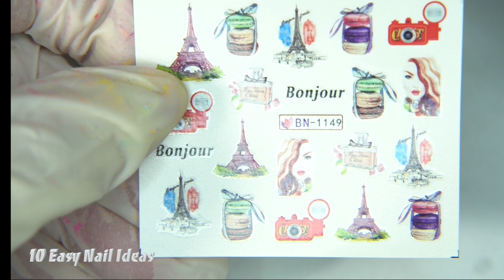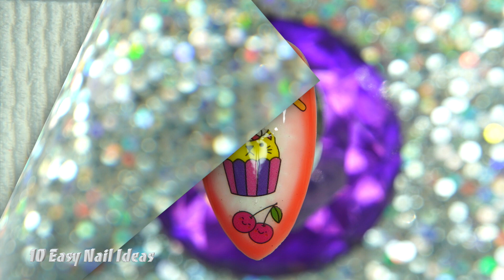#17 Nail Art Design 2021 | Summer Nail Art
Nail Art 2021 | Easy Nails Art